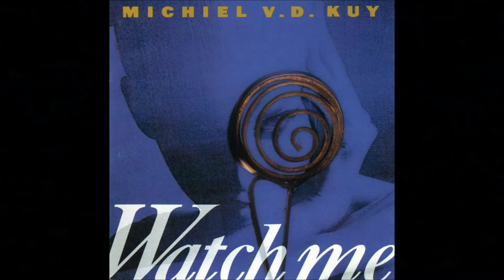Jessica Lawrens - You're The One